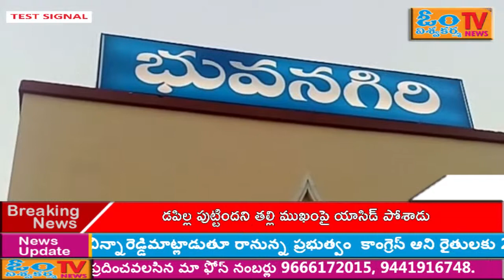యాదాద్రి జిల్లా కేంద్రం భువనగిరి లో జాతీయ కాంగ్రెస్ పార్టీ ఇచ్చిన పిలుపు మెరకు ఒక రోజు నిరహర దీక్ష